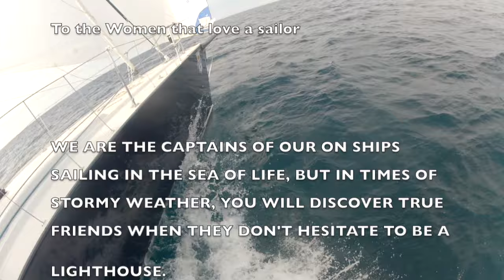Denali: 2015 Sailing Season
Cabbage Patch Boatworks

Denali Sailing
Supermac
PH Mac
Trans-Superior